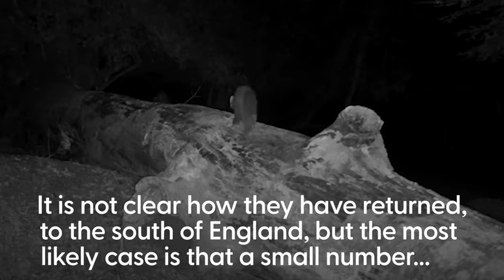Pine martens successfully breeding in New Forest, hidden cameras show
Pine martens are established and successfully breeding in the New Forest in the south of England, conservationists said.

A study of the rare and protected creatures, previously only thought to have survived largely in the north of England, has used hidden cameras to reveal they are well-established in several areas of the New Forest National Park.